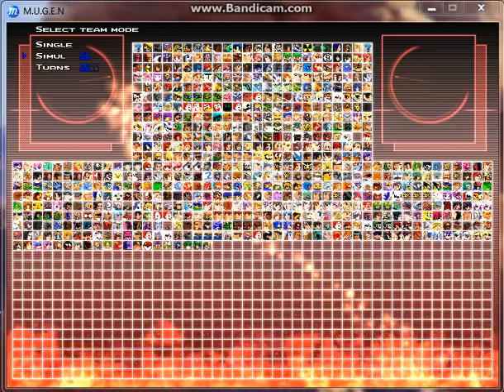Stargazer1331 Random Mugen Battle #891: Tifa Lockhart & Juzo vs. Momoko & Psychopath Kyo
In Battle 891, we have a quick and brutal 2v2 battle.  This battle has has Tifa Lockhart & Juzo vs. Momoko & Psychopath Kyo.